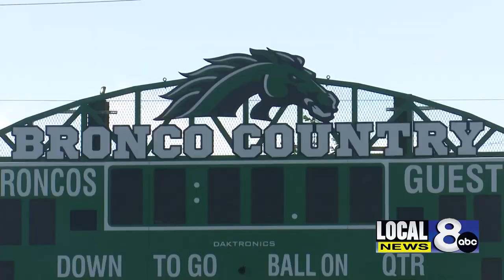Sports Line High School Football Preview Series: Blackfoot Broncos